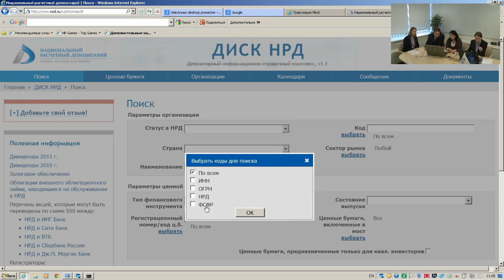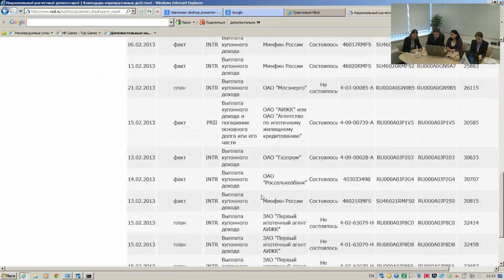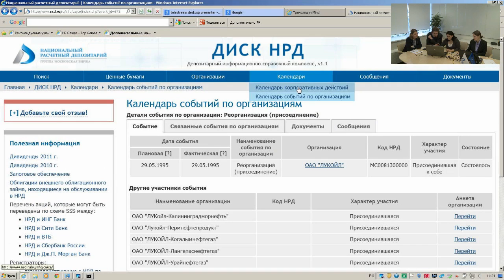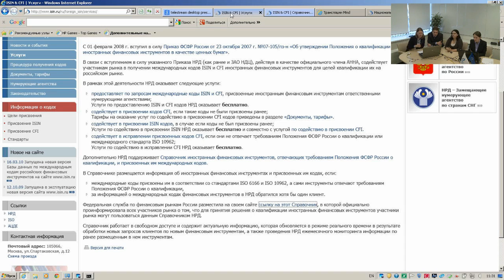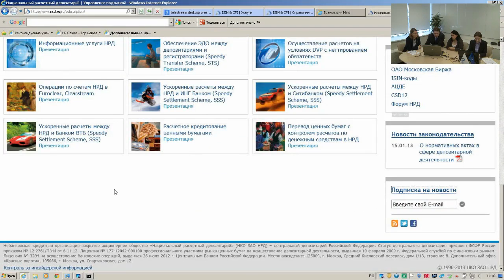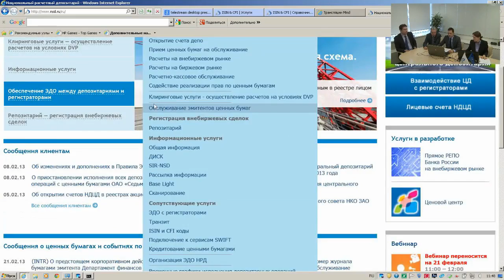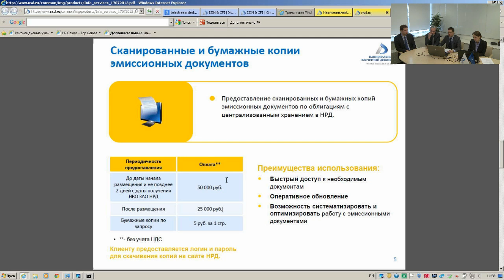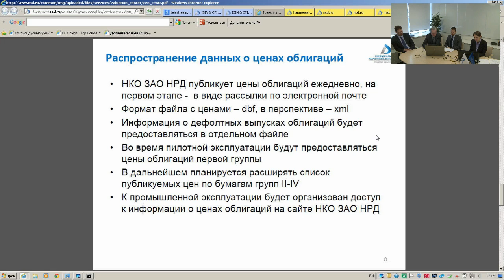Вебинар «Информационные услуги ЦД: в открытом доступе и на платной основе»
21 февраля 2013 г. НРД провел вебинар «Информационные услуги ЦД: в открытом доступе и на платной основе»